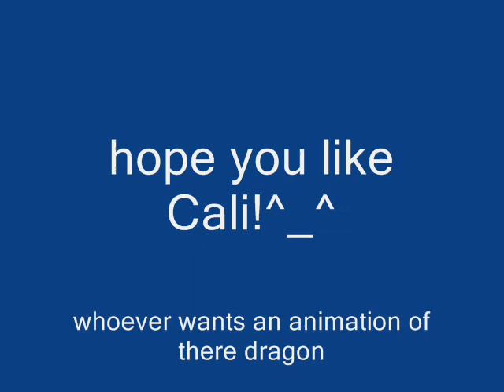charley flying for residentcalifornia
this is for you cali!!!and this 1 has much better quality!put it on full screen and you will see the difference!^_^